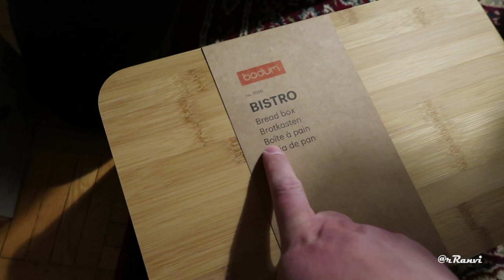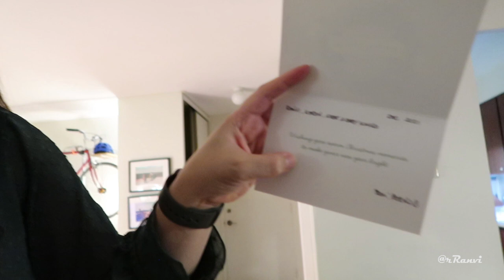Christmas 2021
Canada

GEAR:
Camera - Canon 760D/T6S
Lens - Canon 10-18mm f4.5-5.0 STM, Canon 50mm f1.8 STM
Tripod - Gorillapod SlrZoom